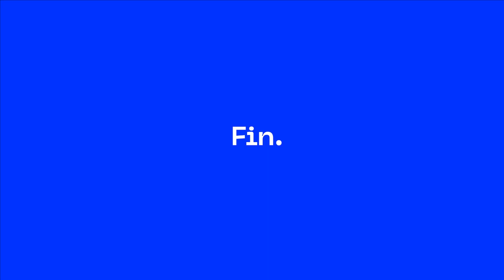Jaldi With Jigsaw | Hilarious Questions & Speedy Answers Compilation!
Jigsaw HQ: your safe space to Learn, Build, and Experiment your way through your Entrepreneurial journey

📢 Take the FREE Business Health Check to find out what you need to focus on to take your small business to the next level

Welcome to the ultimate Jaldi With Jigsaw! Get ready for a wild ride filled with hilarious questions and lightning-fast answers in this action-packed compilation. Join us as we put our guests to the test with a rapid-fire round that will leave you in stitches.

In this fast-paced segment, we dive headfirst into a barrage of funny and thought-provoking bizarre questions. Our guests have only seconds to respond, making for an adrenaline-fueled challenge that keeps everyone on their toes.

Witness the wit, quick thinking, and occasional absurdity as our participants battle the clock to come up with their most creative and hilarious answers. With each passing question, the excitement builds, and you'll find yourself eagerly anticipating what comes next.

So, buckle up and prepare to laugh out loud as we bring you the best moments from our Jaldi With Jigsaw. This compilation is packed with non-stop entertainment, guaranteed to brighten your day and leave you wanting more.

Join the conversation by using the hashtags JaldiWithJigsaw to share your favorite moments and connect with fellow fans.

Get ready for the question-answering frenzy of a lifetime. Let the Jaldi With Jigsaw begin!

📢 Talk to a Jigsaw Guide today!